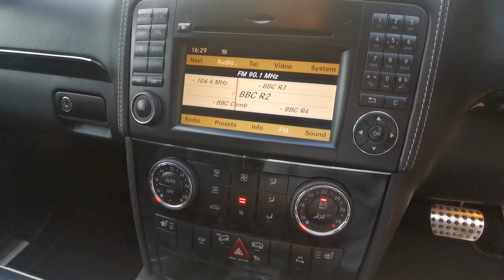Mercedes-Benz M Class 3.0 ML300 CDI BlueEFFICIENCY Grand 5dr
Description

This car will come with a Full Service, 12 Months Mot, 3 Months Warranty, Extended Warranties Available, Hpi Clear, 2 X Keys, Next MOT due 14/02/2022, Last serviced on 11/08/2021 at 75,000 miles, Service history, Excellent bodywork, Black Full leather interior - Excellent Condition, Tyre condition Excellent, Four wheel-drive, Metallic Mercedes, 3 owners, £13,995 p/x welcome

Extra features

Ashtray

Harman/Kardon LOGIC 7 Surround Sound System

Luxury Climate Control

Heated Windscreen Washer System

20in Alloy Wheels (4) - 10 - Spoke Design, Bi - Colour with 265/45 Tyres and Locking Wheel Bolts

Alarm System

Bluetooth Interface for Hands - Free Telephony

COMAND Online System, Hard Disk Drive Navigation System

Cockpit Management/Nav Display (COMAND APS)

Electric Windows (4)

Front Seats - Full Electric Adjustment (Backrest, Height and Longitude)

Front Seats - Heated

Linguatronic Voice Control

Metallic Paint

Parktronic - Audible and Visual Parking Aid, Front and Rear

Privacy Glass (Rear Windows)

Radio/CD/DVD Changer (6 - Disc)/MP3 Compatibility/SD Card Slot/AUX - IN/USB and iPod Connectivity/6.5in Colour Display

Reversing Camera

Speedtronic Cruise Control

Tinted Glass All Round - Blue

Tyre Pressure Loss Warning System

Upholstery - Leather with Contrasting Topstitching